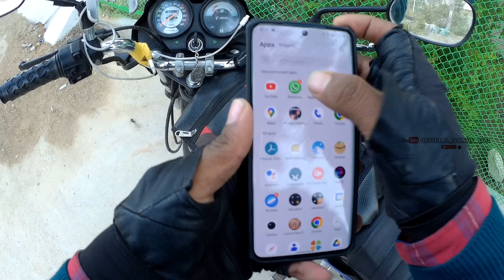picking up RAPIDO RIDERS/daily earnings/rapido Ola uber/Hyderabad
This is my channel please support me I need your support always 🙏🙏

OFFICIAL_SANDY_1701_professional Swiggy delivery Rider my dream all India tour travelling in bike and Ladakh 💞💞

మీరు నాకు ఎంత మంచే సపోర్ట్ చేస్తే నేను అంతా మంచి మంచి వీడియోస్ మీకు చూపిస్తాను అలాగే ఆ వీడియో మీకు నచ్చితే పదిమందికి షేర్ చేయండి ఎందుకంటే నా వీడియో మీకు నచ్చితే పదిమందికి నచ్చుతుంది నేను అనుకుంటున్నాను మీ వల్ల నేను ఒక స్టెప్ ముందటి వేస్తాను నావల్ల ఎంత సహాయం నేను చేస్తాను ఓకేనా మీరంతా మంచే సపోర్ట్ చేస్తే నేను అంత మంచిగా నేను హెల్ప్ చేస్తాను 🙏💝

My Helmet